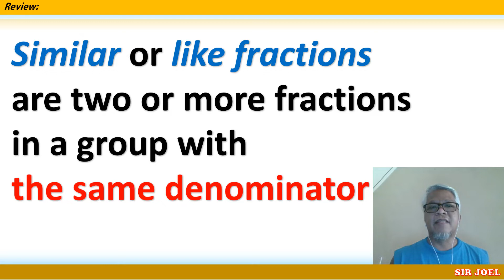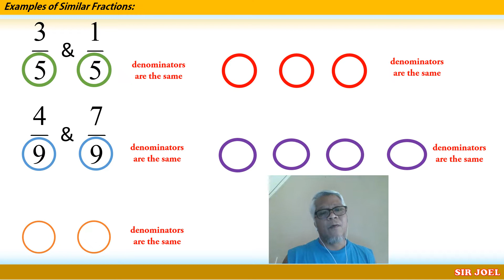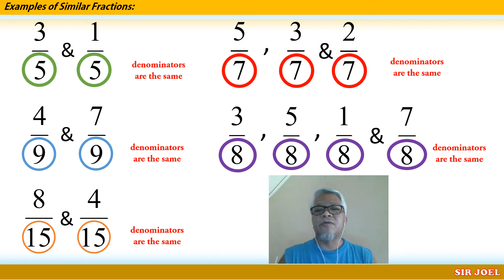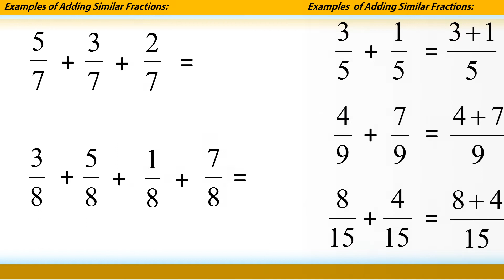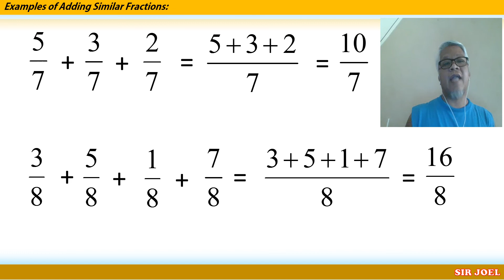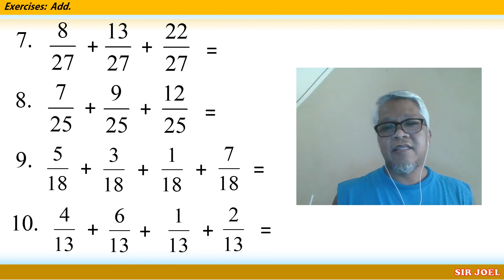Addition of Similar Fractions - Lesson 1a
one of the lessons in Math 6